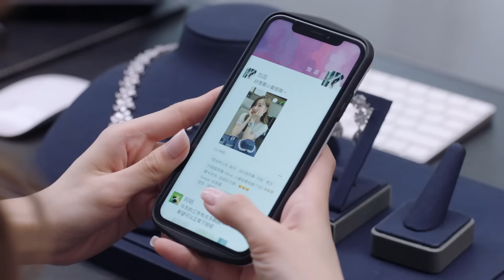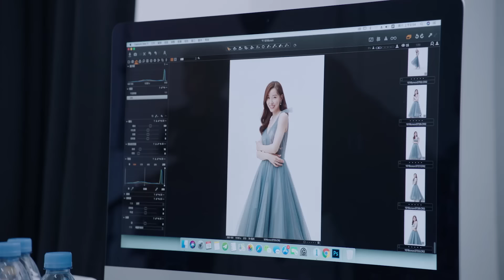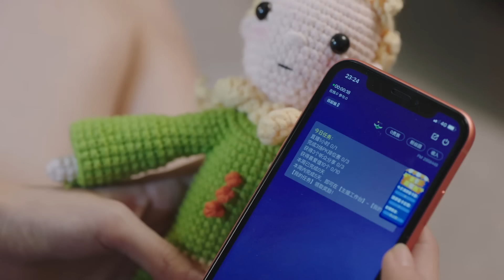MUTLISUB都市爱情剧【倾城岁月/Allure years l】19傲娇工作狂钻石级单身男张翰与元气满满的萌新设计师徐璐之间逗趣又清新的浪漫爱情故事《温暖的弦》张翰《温暖的弦》徐璐🧡中文经典剧场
主演：张翰
简介：傲娇工作狂钻石级单身男张翰与元气满满的萌新设计师徐璐之间逗趣又清新的浪漫爱情故事。